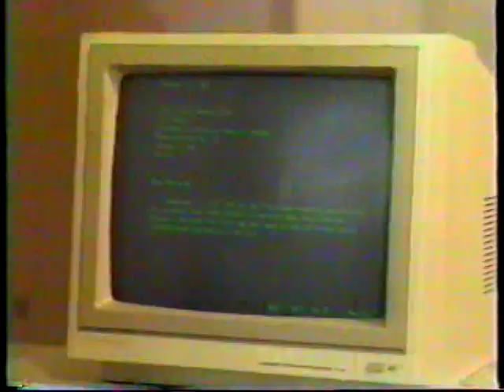1988 Charles Hotel at Harvard Square promotional video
1988 or thereabouts.  Were you there?